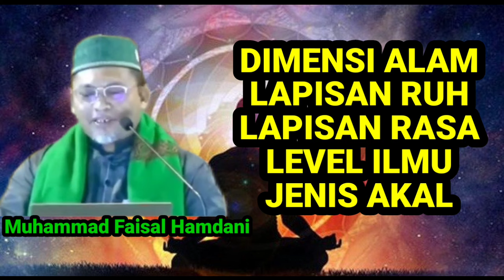Mengenal Dimensi alam, Lapisan Ruh, Rasa & Akal I Muhammad Faisal Hamdani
Alam memiliki dimensi
akal juga bertingkat tingkat

Semoga Allah senantiasa menuntun hidup kita untuk istiqamah dalam kebaikan & ketaatan hingga akhir hayat. Amin YRA

 ©️2024 ◾